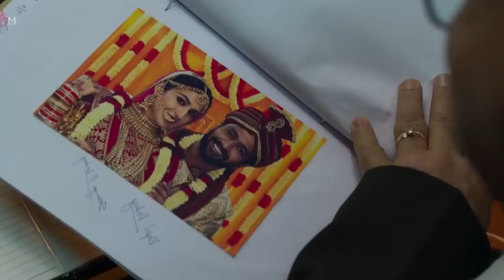Top 5 Upcoming Bollywood Movies in June 2023 🔥 | Maidaan 🔥, Adipurush 💥, Bloody Daddy 😍 Etc....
News Covered:-
Top 5 Upcoming Bollywood movies
Top Upcoming Bollywood movies in june 2023
Top 5 Upcoming hindi movie in june 2023
Top 10 bollywood headlines
Zara hatke zara bachke
Adipurush
Adipurush update
Satyaram ki prem katha
Satyaram ki prem katha update
Bloody daddy
Maidaan release date
Maidaan trailer